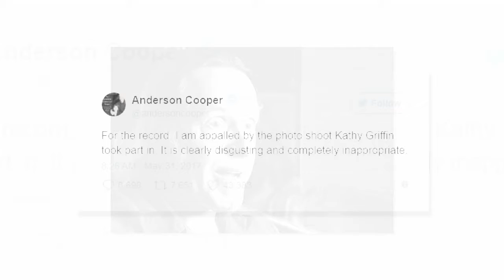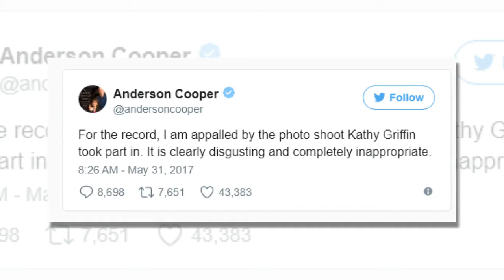DEAD TRUMP JOKES: Is Dead Donald Trump Funny?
Understanding gallows humor in the Trump era

There may never have been a U.S. president who has more thoroughly encouraged public mockery than Donald Trump. It is not just that he is woefully unprepared for the job, that he doesn’t seem to be able to speak English, that he paints his face orange and uses a comb over or that he is a bombastic bully; it is that Trump himself loves to mock, humiliate and laugh at others. Trump’s own cavalier “jokes” seem to invite an open season on jokes back at him.